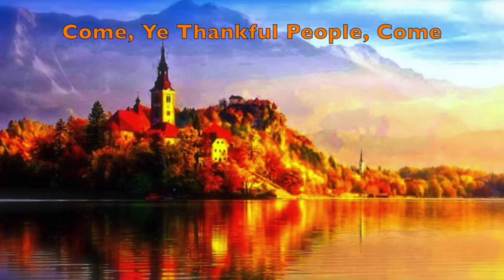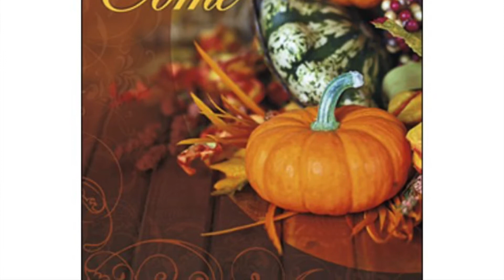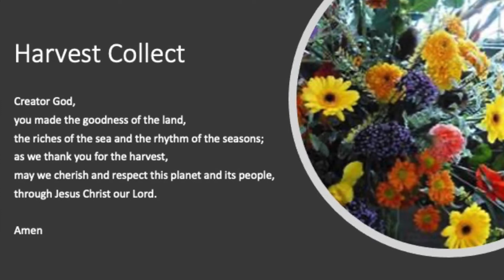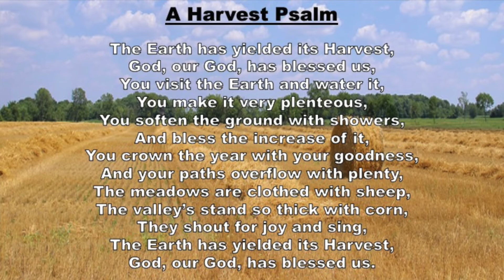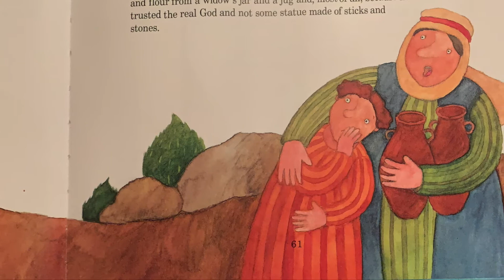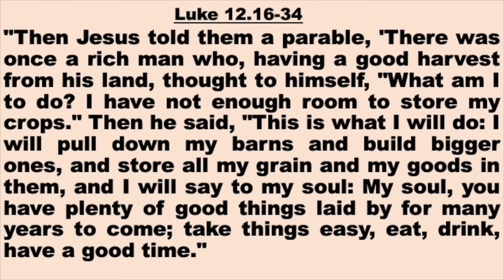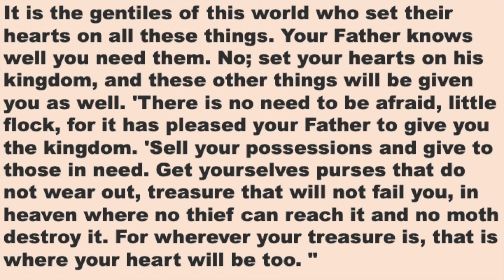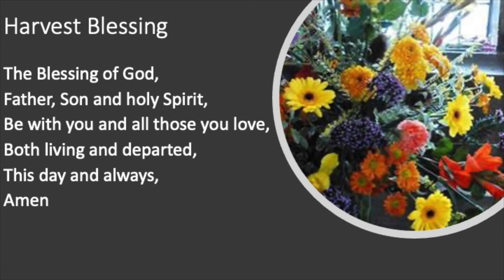Harvest Festival Service 2020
Music used with permission from The Church of England, working with St Martin-in-the-Fields and the Royal School of Church Music, through
and
We plough the fields and scatter - Music: J A P Schülz (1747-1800)  arranged J B Dykes (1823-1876)
This arrangement © The Royal School of Church Music, 19 The Close, Salisbury SP1 2EB